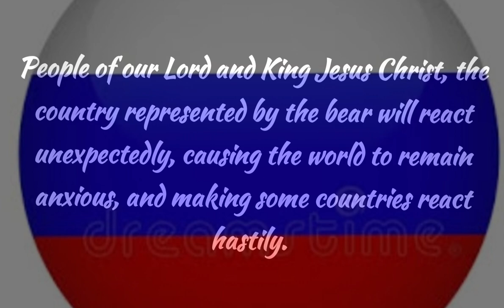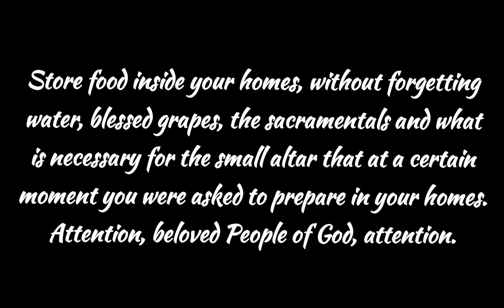Luz de Maria: When Humanity Feels It Has Slight Respite, It Will Face What Has Been Announced!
St. Michael the Archangel to Luz de Maria de Bonilla on June 23rd, 2022:

Beloved People of our King and Lord Jesus Christ; receive from the Sacred Hearts blessing and fortitude for those who wish to accept them. A great part of humanity remains inert in the light of the calls of our King and Lord Jesus Christ. These calls will regain value in human memory when the events which have been enumerated unfold one after the other in front of humanity.